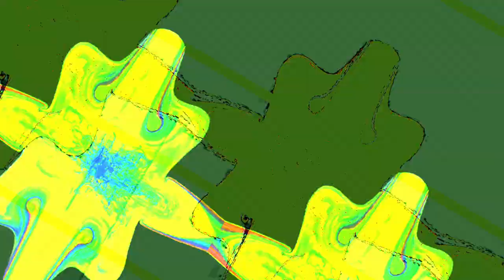[EPILEPSY WARNING] Movie 23 11 03 05h12m06s